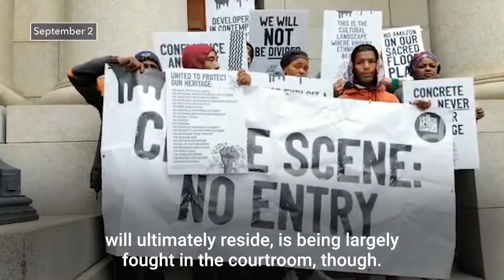Amazon Battles South African Tribes Over 'Sacred' Land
Amazon has been locked in a battle with local South African tribes over the construction of its new regional headquarters.

"The destruction, the desecration, the transgression of this most ancient, sacred Aboriginal heritage site."

Lawsuits and protests have delayed the tech giant’s plans to build a regional hub.

On the outskirts of Cape Town, at the base of Table Mountain and set back from a tangle of freeways, the Liesbeek and Black rivers meet in a small stretch of marshland. The 37-acre plot isn’t pristine — it lies next to a railyard and was until recently home to a golf course — but for centuries, this land has been sacred ground for the Khoisan, a southern African tribe that traces its lineage back more than 100,000 years. In the near future, if all goes to plan, it will be the site of Amazon’s next regional headquarters.

To many local First Nations peoples, news of the project came as an unhappy surprise. Since approval for the e-commerce giant’s $250 million office complex on the 150,000 square-meter site was granted, groups aligned with the Khoisan to oppose the project have tried to derail construction. On a near-monthly basis, dozens of protestors have gathered on the steps of the High Court in Cape Town with signs reading “Concrete will never be our heritage,” and “No means no.” They’ve filed petitions and lawsuits, appealed to media and lawmakers, and forced Capetonians to reckon with the uncomfortable question of whether they’re willing to prioritize economic development over the fight to recognize indigenous land rights in South Africa.

“It’s almost a case of history repeating itself,” said a Khoisan chief Bradley Van Sitters, who also goes by the name Hyi!Gaeb!Gorallgaullaes, the exclamation points representing the clicks in the tribe’s language. “A lot of our people’s blood has been spilled here.”

For its part, Amazon has been working with the developer to accommodate the Khoi and San tribes, which are often referred to collectively. In collaboration with Khoisan members who support the project, the company has announced plans to build a heritage center which will include a garden, a media area, and roads and pathways with Khoisan names.